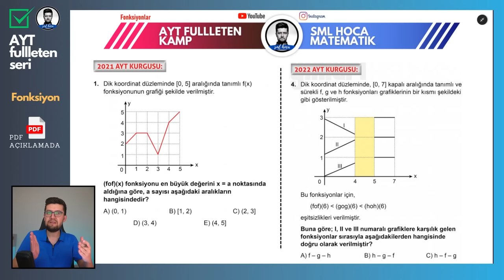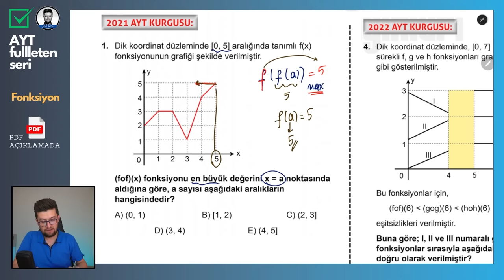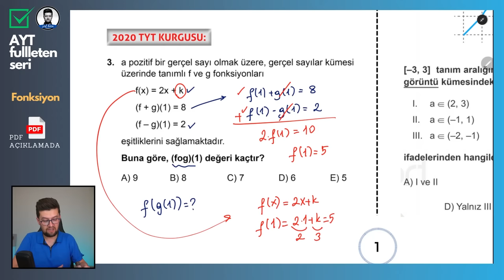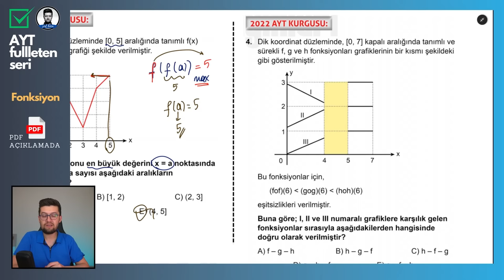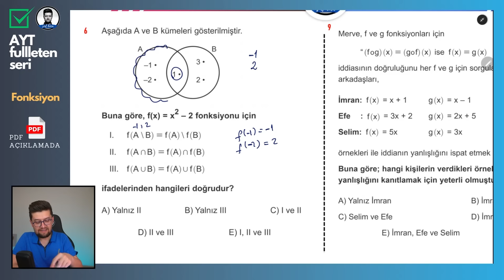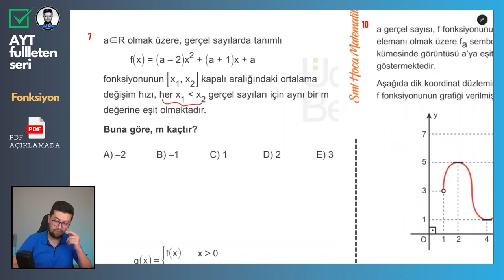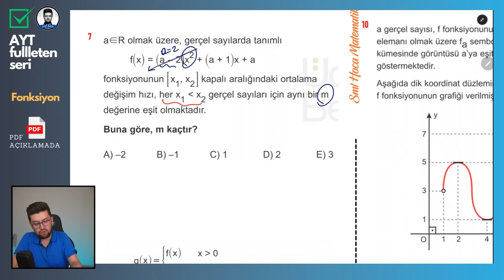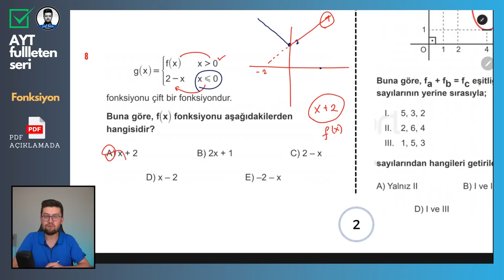AYT Matematik FULL | Fonksiyonlar Sorularla Genel Tekrar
AYT Fullleten Matematik Serisi! Sadece sınavlardan önce değil, konuları hatırlamak istediğinde de üzerinden kolayca çalışabileceğin ve yanında da kaliteli ve renkli PDF indirme linki ile beraber.